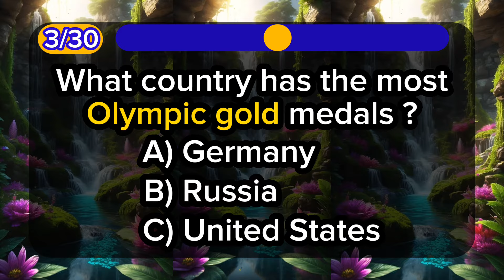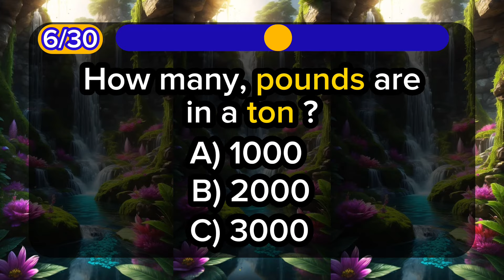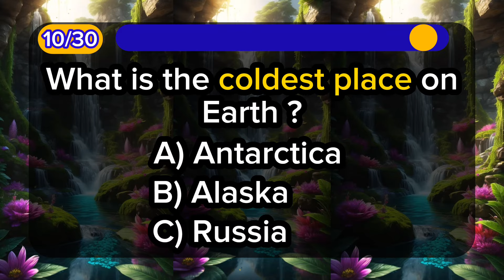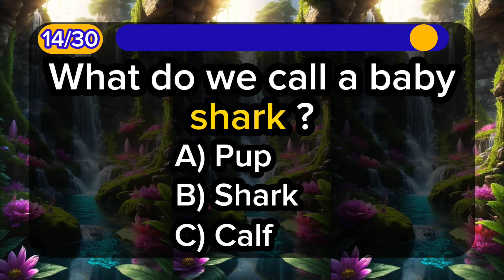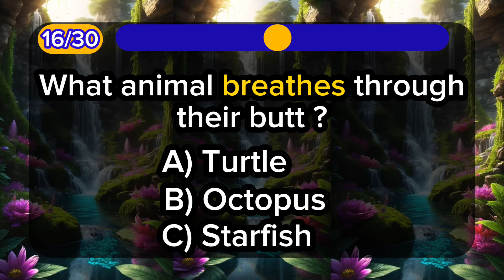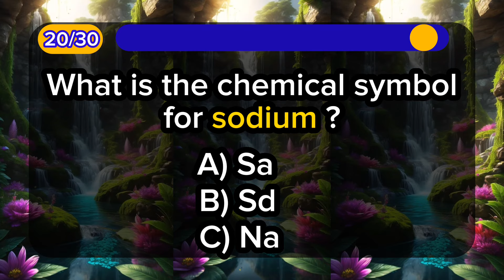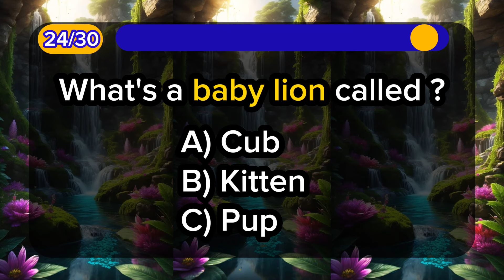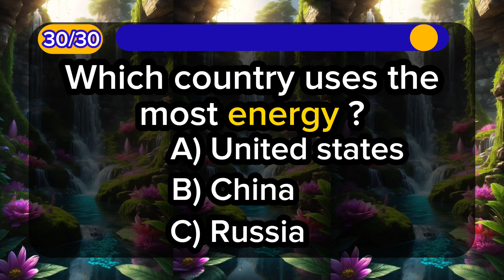Can you answer these 30 General Knowledge questions ?/ Only a genius can pass this test.part 2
In this video there are 30 questions.
Next part will uploaded on Saturday

In this channel there are many tricky riddles and General Knowledge test which helps you to upgrade your General Knowledge and riddle level.
Comment your SCORE and your bonus ANSWER and any other idea.
You will get the answer of the bonus question in the next part on question number 30.